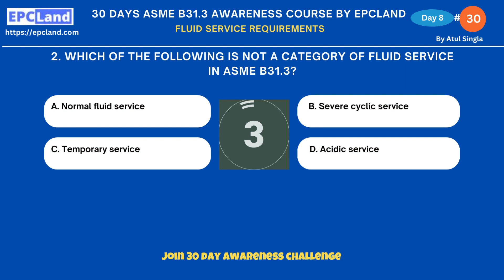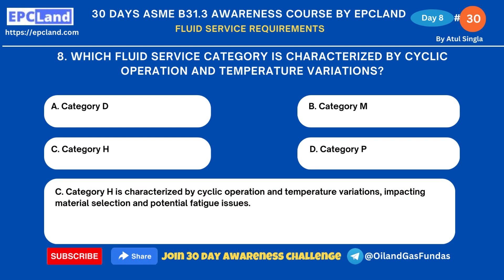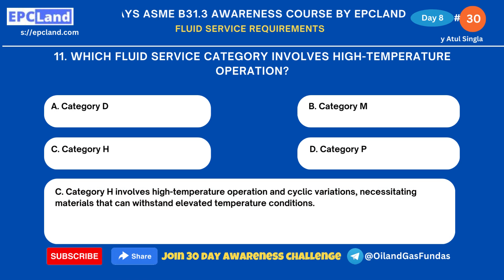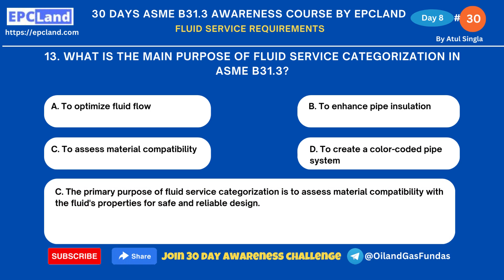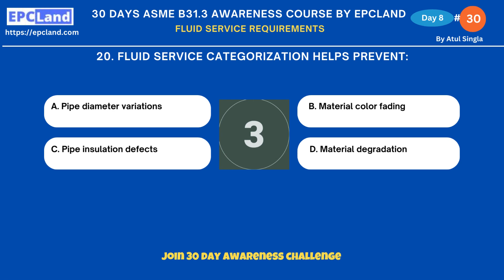ASME B31.3 Quiz: 8 of 30: Fluid Service Requirements in ASME B31.3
Welcome to the ASME B31.3 Course Quiz Series!

📚 Course Overview 📚
In this quiz series, we'll put your knowledge of ASME B31.3 to the test! Over the past [X] days, you've been diving deep into the world of process piping design with our comprehensive ASME B31.3 course. Now, it's time to gauge your understanding and reinforce what you've learned through engaging quizzes that cover each module of the course.

🔍 Why Take These Quizzes? 🔍
Quizzes are an essential part of the learning journey. They provide an opportunity to self-assess your grasp of critical concepts, reinforce your memory, and identify areas where you might need further review. These quizzes are designed to challenge you, helping you solidify your understanding of ASME B31.3 and ensuring you're well-prepared to apply your knowledge in real-world scenarios.

🏆 Quiz Highlights 🏆
Each quiz corresponds to a module from our comprehensive ASME B31.3 course, covering a wide range of topics such as material selection, pressure design, welding techniques, corrosion protection, and more. Expect multiple-choice questions that require thoughtful consideration and application of the principles covered in the course.

⏱️ Time and Flexibility ⏱️
You'll have a set time limit for each quiz to add an element of challenge, but don't worry – these quizzes are designed to be flexible and accessible. Feel free to pause, review course materials, and return to the quiz when you're ready. Remember, the goal is to learn and grow, so take your time to absorb the information and tackle each question with confidence.

As you complete each quiz, you'll receive instant feedback on your performance. Correct answers will be highlighted, and explanations will be provided for any questions you may have missed. This real-time feedback is an invaluable tool for pinpointing areas where you excel and areas where you can focus your future studies.

Upon completing each quiz, you'll receive a digital Certificate of Completion for that module. Accumulate these certificates as a testament to your dedication and achievement throughout this ASME B31.3 course. You've invested time and effort into expanding your knowledge – celebrate your accomplishments!

Remember, you're not alone on this learning journey. Join the vibrant community of fellow learners who have taken this course and are participating in these quizzes. Share insights, discuss challenging questions, and collaborate with peers to enhance your understanding of ASME B31.3.

The quiz series is your chance to solidify your understanding and demonstrate your expertise in ASME B31.3 process piping design. So, gear up, grab your notes, and let's embark on this exciting challenge together!

Thank you for choosing our ASME B31.3 course, and we can't wait to see you excel in the quizzes! Remember, knowledge is power, and these quizzes are your opportunity to unleash that power in the world of process piping.

Good luck, and let's quiz it up! 📝🧠🔬 Earn rewards while learning with EPCLAND:

Happy Learning! 😊